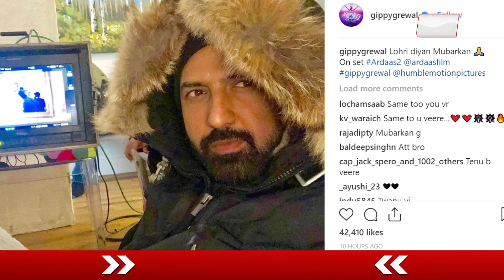Ardas 2 : Gippy Grewal will cast Japji Khaira in new movie | Dainik Savera